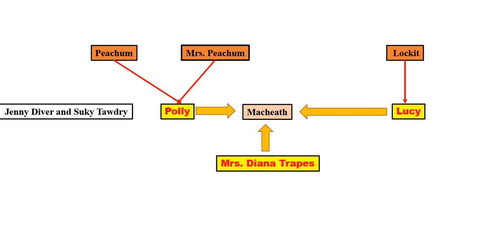The Beggar’s Opera by John Gay हिंदी में समझें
The Beggar's Opera is set in and around London's Newgate Prison. It opens with a scene in which the Beggar justifies the title of 'opera' to a Player. In the first act, Peachum and his wife (thief-takers and receivers of stolen goods) learn that their daughter Polly has married the highwayman Macheath.

 the beggar's opera by john gay summary,
the beggar's opera themes,

the beggar's opera pdf,

the beggar's opera analysis pdf,

the beggar's opera songs,

the beggar's opera quotes,

the beggar's opera youtube,

the beggar's opera book,

ballad opera